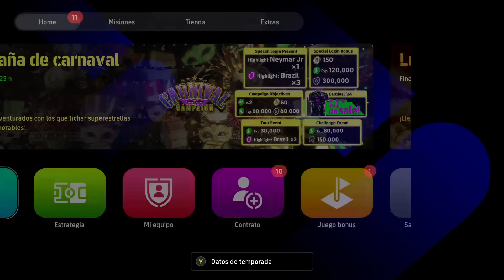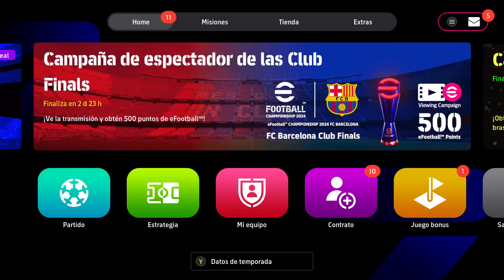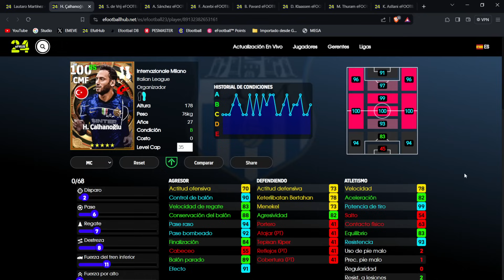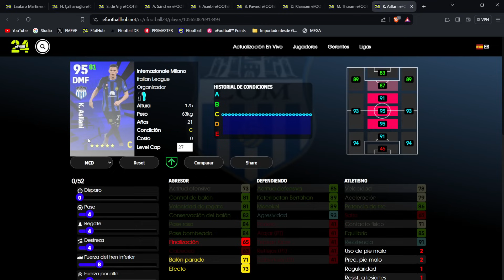¡ES MUY BUENO Y ES GRATIS! | EFOOTBALL 2024 & EFOOTBALL MOBILE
Las cartas Big Time del Inter llegan a Efootball 2024.